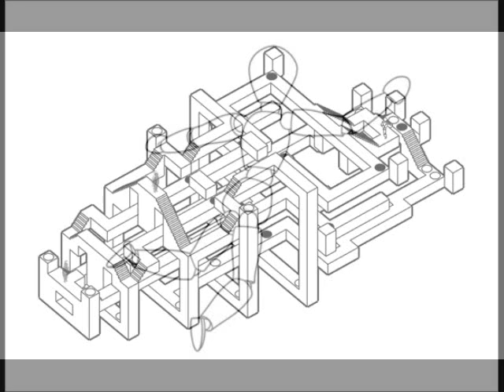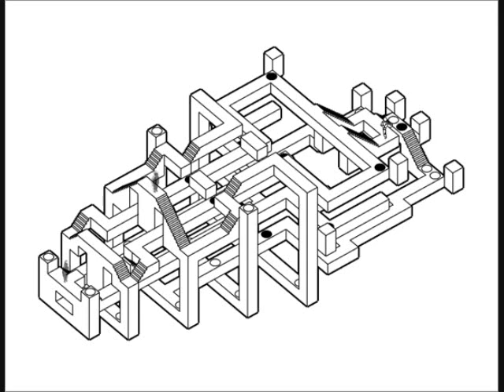Hideki Sakamoto- Prime 7 (Echochrome)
Hideki Sakamoto- Prime 7 from Echochrome